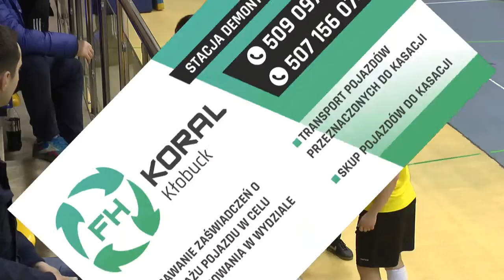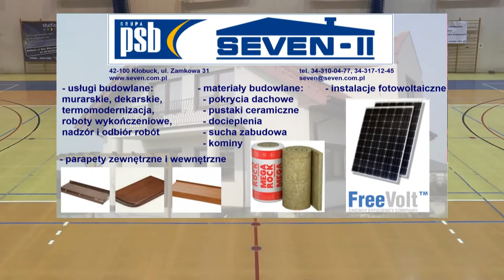9 kolejka ALHPN Kłobuck 2015/16 PANELUKS - PROMIL II